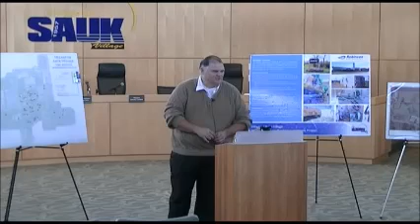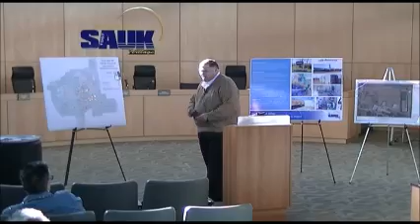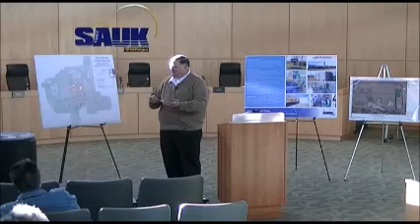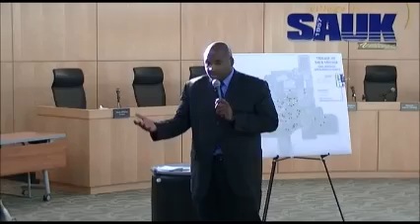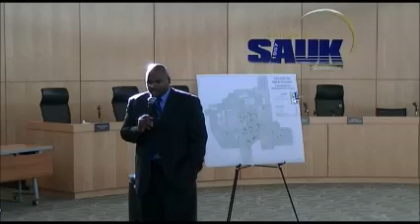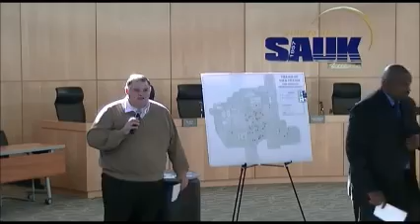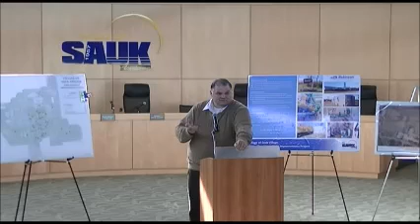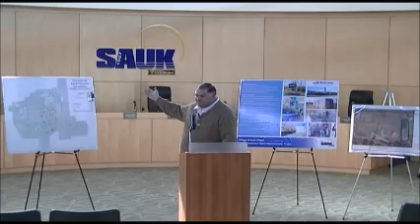Sauk Village Meet the Mayor November 14, 2015